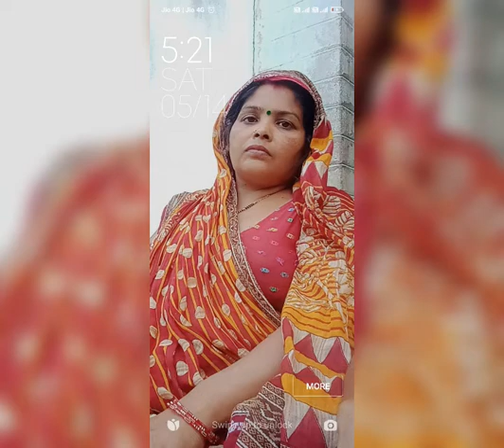rajesh jha sujapur